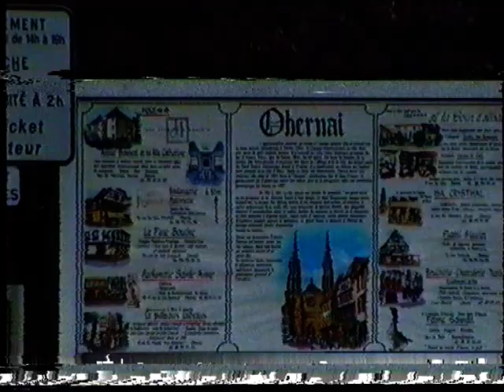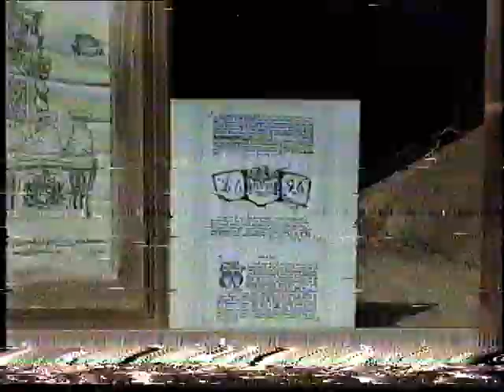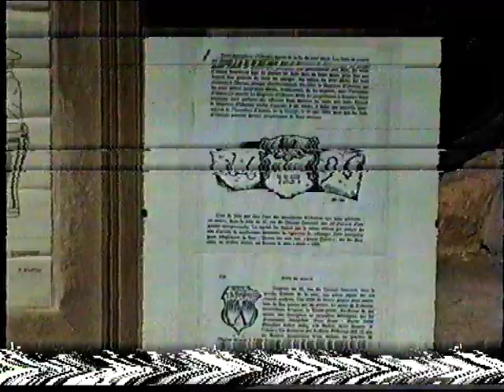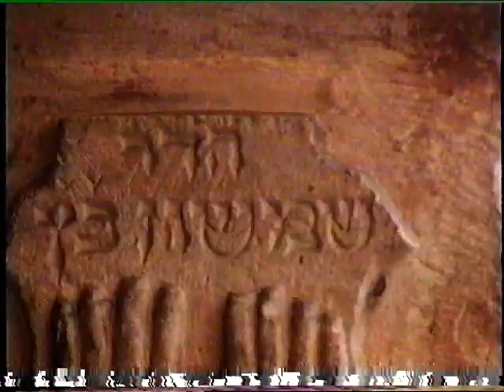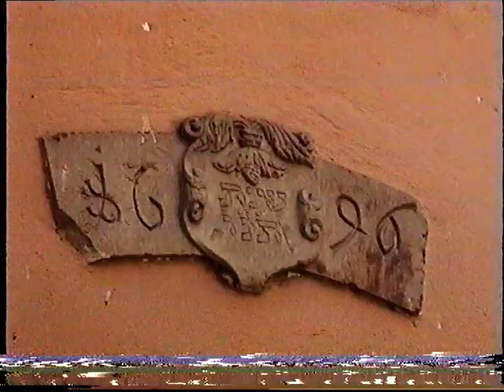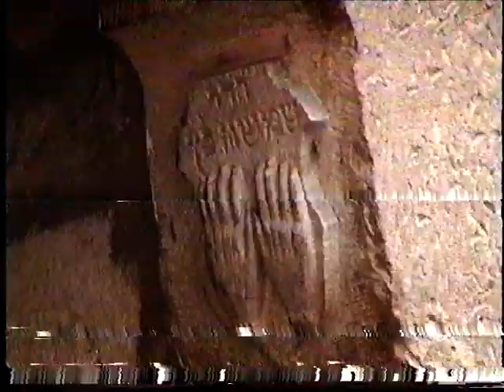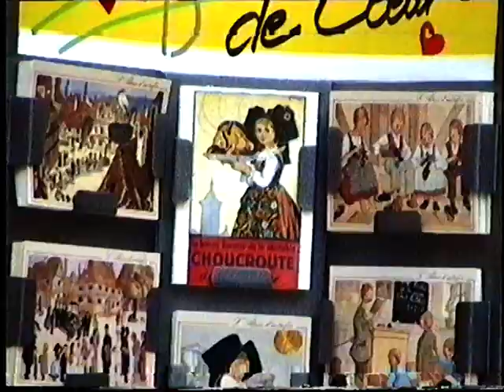1995 vestiges synagogues obernai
ASIJA Site Internet du Judaisme d'Alsace et de Lorraine